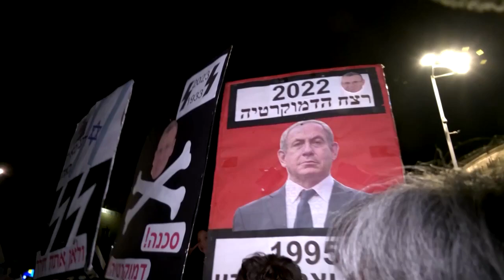Israel: Tausende protestieren in Tel Aviv gegen neue Regierung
In Tel Aviv haben Tausende Menschen gegen Israels neue rechtsreligiöse Regierung demonstriert. Sie befürchten unter anderem Einschränkungen der Bürgerrechte.

Bildrechte Thumbnail: Andreas Gebert/Reuters